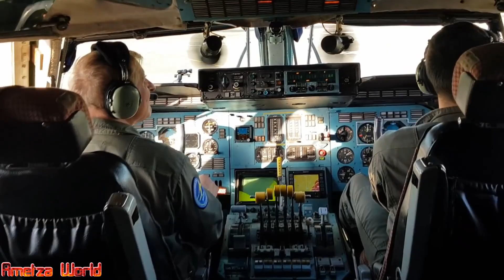A világ legnagyobb repülőgépe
Az emberiség mindig is szeretett volna a madarakhoz hasonlóan szabadon szárnyalni a föld felett.
A kezdeti csetlő-botló próbálkozások után és persze a hosszú munka eredménye meghozta a sikereket. 1988 december 21-én felszállt a világ eddigi legnagyobb repülőgépe az An 225.
A mai videóban ezt a fantasztikus repülőt fogom nektek bemutatni. Tartsatok velem
antonov an-225#legnagyobb repülő#teherszállító repülő